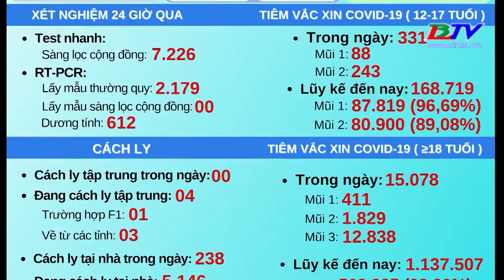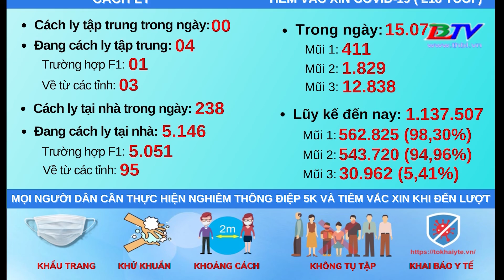Đến nay đã có 217 bệnh nhân tử vong do Covid-19